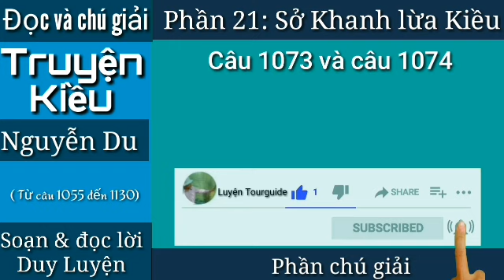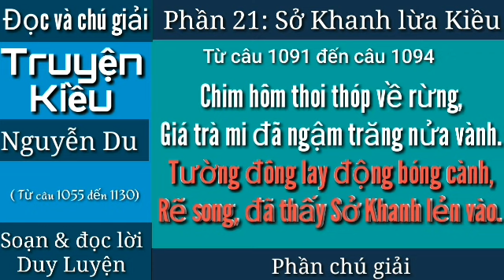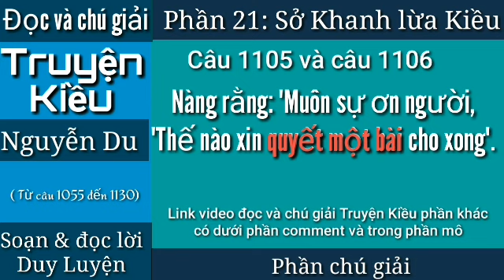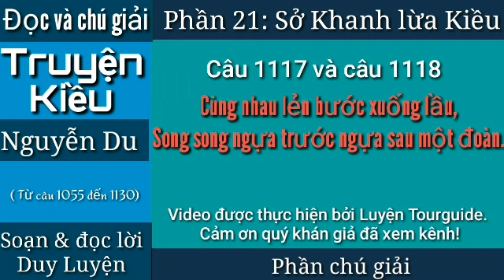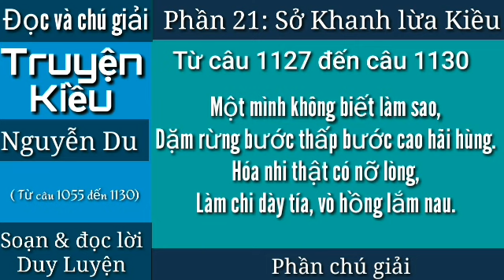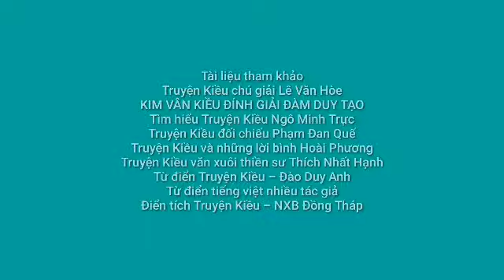Đọc và chú giải Truyện Kiều phần 21: Sở Khanh lừa Kiều ( Truyện Kiều chú giải Luyện Tourguide)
link đọc và chú giải Truyện Kiều các phần khác
Đọc và chú giải Truyện Kiều phần 1:
Đọc và chú giải Truyện Kiều phần 2:
Đọc và chú giải Truyện Kiều phần 3:
Truyện Kiều phần đọc thơ
Từ câu 1055 đến 1130
Phần 21: Sở Khanh lừa Kiều

 Chung quanh những nước non người,
Đau lòng lưu lạc, nên vài bốn câu .

Ngậm ngùi rủ bước rèm châu,
Cách tường, nghe có tiếng đâu họa vần.
Một chàng vừa trạc thanh xuân,
 Hình dong chải chuốt, áo khăn dịu dàng.
Nghĩ rằng cũng mạch thư hương,
Hỏi ra mới biết rằng chàng Sở Khanh.

Bóng Nga thấp thoáng dưới mành,
Trông nàng, chàng cũng ra tình đeo đai .

 Than ôi ! sắc nước hương trời,
Tiếc cho đâu bỗng lạc loài đến đây ?
Giá đành trong nguyệt trên mây,
Hoa sao, hoa khéo đọa đày bấy hoa ?
Tức gan riêng giận trời già,
 Lòng này ai tỏ cho ta, hỡi lòng?
Thuyền quyên ví biết anh hùng,
Ra tay tháo cũi, sổ lồng như chơi !

Song thu đã khép cánh ngoài,
Tai còn đồng vọng mấy lời sắt đanh.

 Nghĩ người thôi lại nghĩ mình,
Cám lòng chua xót, nhạt tình chơ vơ .
Những là lần lữa nắng mưa,
Kiếp phong trần biết bao giờ mới thôi ?
Đánh liều nhắn một hai lời,
. Nhờ tay tế độ vớt người trầm luân.

Mảnh tiên kể hết xa gần,
Nỗi nhà báo đáp, nỗi thân lạc loài .
Tan sương vừa rạng ngày mai,
Tiện hồng nàng mới nhắn lời gửi sang.

 Trời tây lãng đãng bóng vàng,
Phúc thư đã thấy tin chàng đến nơi .
Mở xem một bức tiên mai,
Rành rành tích việt có hai chữ đề .
Lấy trong ý tứ mà suy:
Ngày hai mươi mốt, tuất thì phải chăng?

Chim hôm thoi thót về rừng,
Đóa trà mi đã ngậm trăng nửa vành.
Tường đông lay động bóng cành,
Rẽ song, đã thấy Sở Khanh lẻn vào .
 Sượng sùng đánh dạn ra chào,
Lạy thôi, nàng mới rỉ tai ân cần.

Rằng: Tôi bèo bọt chút thân,
Lạc đàn mang lấy nợ nần yến anh.
Dám nhờ cốt nhục tử sinh,

. Còn nhiều kết cỏ ngậm vành về sau !
Lặng nghe, lẩm nhẩm gật đầu:
Ta đây phải mượn ai đâu mà rằng !
Nàng đà biết đến ta chăng,
Bể trầm luân, lấp cho bằng mới thôi !

.Nàng rằng: Muôn sự ơn người,
Thế nào xin quyết một bài cho xong.

Rằng: Ta có ngựa truy phong,
Có tên dưới trướng, vốn dòng kiện nhi .
Thừa cơ lẻn bước ra đi,
 Ba mươi sáu chước, chước gì là hơn.
Dù khi gió kép, mưa đơn,
Có ta đây cũng chẳng cơn cớ gì !

Nghe lời nàng đã sinh nghi,
Song đà quá đỗi, quản gì được thân.
 Cũng liều nhắm mắt đưa chân,
Mà xem con Tạo xoay vần đến đâu !

Cùng nhau lẻn bước xuống lầu,
Song song ngựa trước, ngựa sau một đoàn.
Đêm thâu khắc lậu canh tàn,
Gió cây trút lá, trăng ngàn ngậm gương.
Lối mòn cỏ nhợt mù sương
,Lòng quê đi một bước đường, một đau .

Tiếng gà xao xác gáy mau,
Tiếng người đâu đã mái sau dậy dàng.
Nàng càng thổn thức gan vàng,
Sở Khanh đã rẽ dây cương lối nào !

Một mình khôn biết làm sao,
Dặm rừng bước thấp, bước cao hãi hùng.
Hóa nhi thật có nỡ lòng,
Làm chi dày tía, vò hồng, lắm nau !